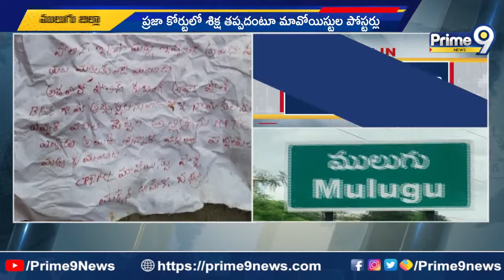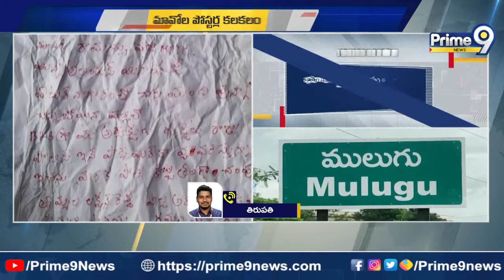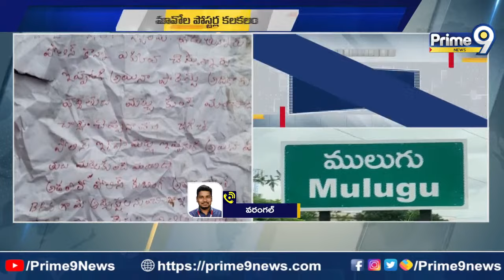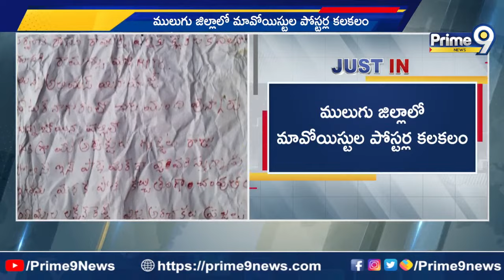ములుగు జిల్లాలో మావోయిస్టు పోస్టర్ల కలకలం | Maoist Posters Hulchal In Mulugu District | Prime9 News